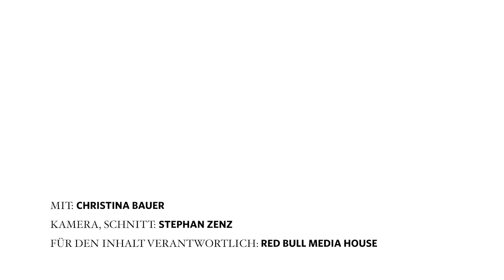Christinas knusprige Kräuterstangerl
Wenn an lauen Sommerabenden der Duft von ofenfrischem Gebäck in der Luft liegt, wird bei Christina Bauer am Bauernhof mit der ganzen Familie gegrillt. Dabei dürfen die mit Thymian bestreuten Germteigstangerl niemals fehlen.

ZUTATEN
* 250 g lauwarme Milch
* 40 g lauwarmes Wasser
* 500 g Weizenmehl (W700)
* 60 g zimmerwarme Butter
* 10 g Salz
* 10 g Germ

Hast du noch Fragen? Dann stell sie uns doch gerne in den Kommentaren.